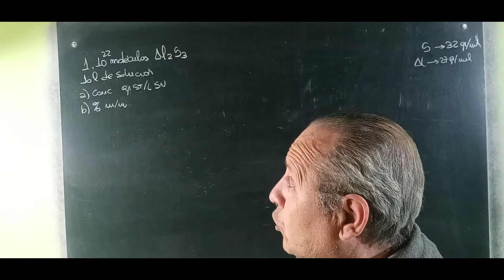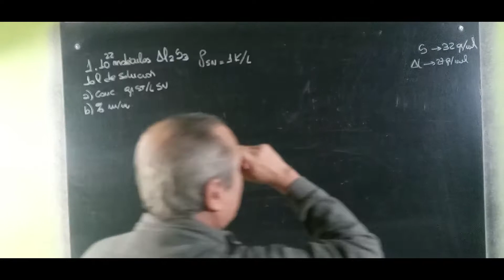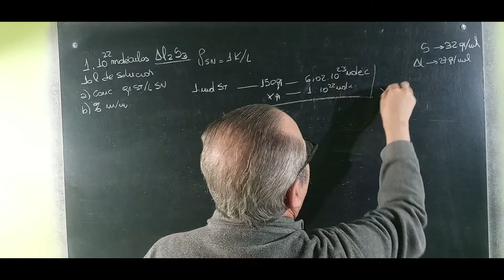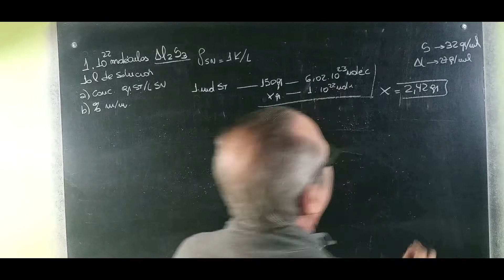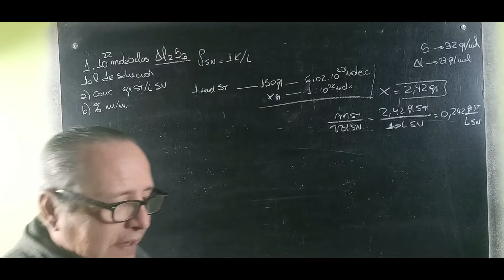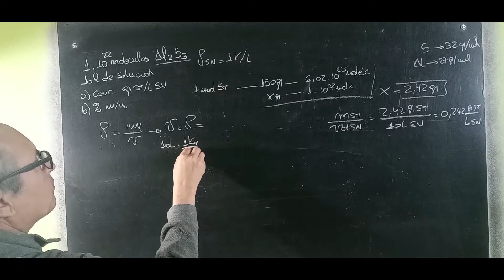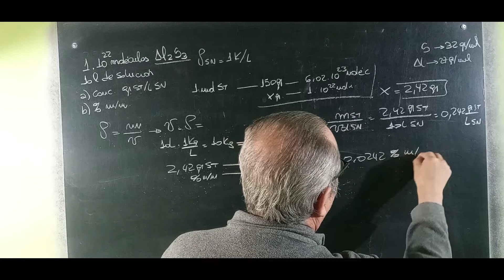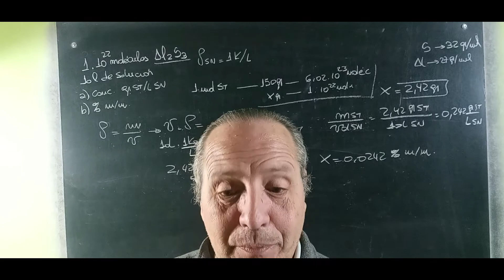Soluciones Concentración grSt/LSn y %m/m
Soluciones@RicardoJara277